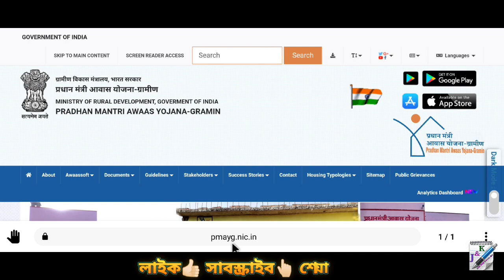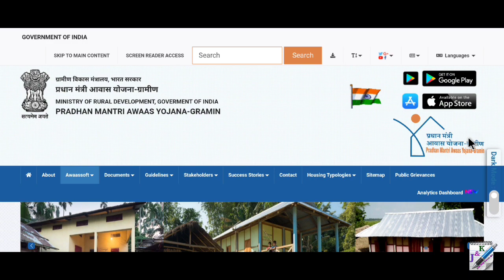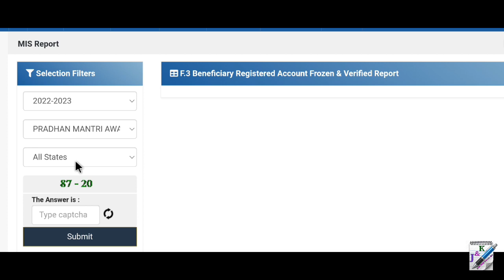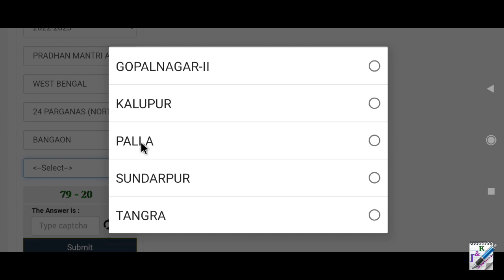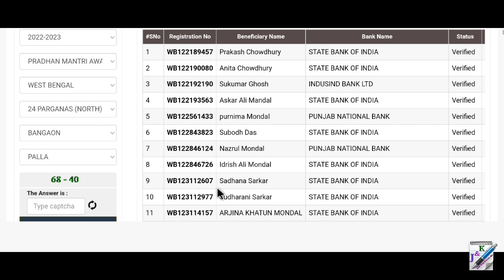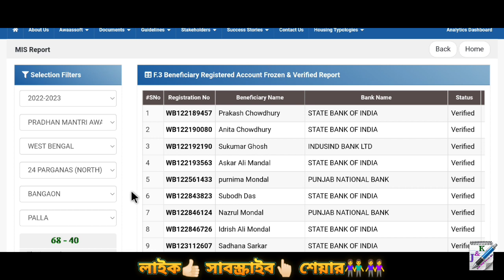কিভাবে চেক করবেন আবাস যোজনার তালিকা ২০২৩ || How to check Name in Awaas Yojona List 2023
আবাস যোজনার গুরুত্বপূর্ণ আপডেট | Awas Yojana Update 2023
আবাস যোজনায় নতুন সুখবর
আবাস যোজনার নতুন তালিকা || ৮৬ হাজার নতুন নাম

PM Awaas Yojona
Pradhan Mantri Awas Yojana
Awaas Yojona new List 2023